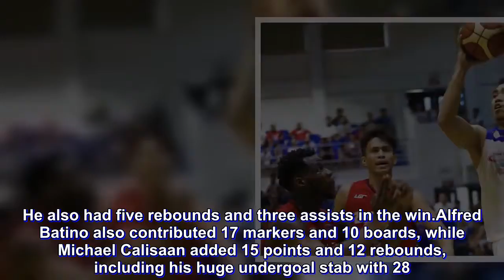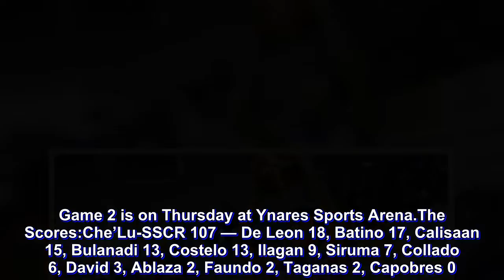Veterans show way for Che’Lu-San Sebastian in Game 1 escape against Zark’s-Lyceum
The Che’Lu-San Sebastian Revellers once again went to their veterans, pulling off a 107-103 stunner over the Zark’s-Lyceum Jawbreakers to take Game 1 of the 2018 PBA D-League Aspirants’ Cup Finals, Tuesday evening at the Pasig Sports Center.Samboy de Leon propelled the Revellers to the victory with his 18 points on a 4-of-5 shooting from threes, none bigger than his go-ahead trey that gave his side the 104-101 lead with 1:19 left on the clock. He also had five rebounds and three assists in the win.Alfred Batino also contributed 17 markers and 10 boards, while Michael Calisaan added 15 points and 12 rebounds, including his huge undergoal stab with 28.8 seconds left that took the fight out of the Jawbreakers, 106-103.“Both teams deserved to win pero yung end game, napaganda lang ang defense namin. Good comeback for our team,” said coach Stevenson Tiu.The Jawbreakers still had their chances late, but MJ Ayaay and Spencer Pretta could not hit their long bombs, as Allyn Bulanadi iced the game with a split from the free throw line and Ryan Costelo locked in the win with a steal in the ensuing possession.Che’Lu-San Sebastian took Game 1 despite losing leading scorer Jeff Viernes to GlobalPort and have inched closer from winning the crown. A huge reason for that was the Revellers crashing the boards, as they out-rebounded the Jawbreakers, 60-48.Jaycee Marcelino led Zark’s-Lyceum with 23 points, eight rebounds, four steals, and three assists, while Mike Nzeusseu added 19 markers and 11 boards.   Leading Most Valuable Player candidate CJ Perez was shut down, going only 3-of-11 from the field to wind up with eight points, seven rebounds, and seven assists. Game 2 is on Thursday at Ynares Sports Arena.The Scores:Che’Lu-SSCR 107 — De Leon 18, Batino 17, Calisaan 15, Bulanadi 13, Costelo 13, Ilagan 9, Siruma 7, Collado 6, David 3, Ablaza 2, Faundo 2, Taganas 2, Capobres 0.Zark’s-LPU 103 — Jc. Marcelino 23, Nzeusseu 19, Ayaay 13. Jv. Marcelino 10, Baltazar 9, Pretta 9, Perez 8, Serrano 5, Tansingco 3, Caduyac 2, Yong 2, Ibañez 0.Quarterscores: 34-26, 55-57, 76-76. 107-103. Advertisements